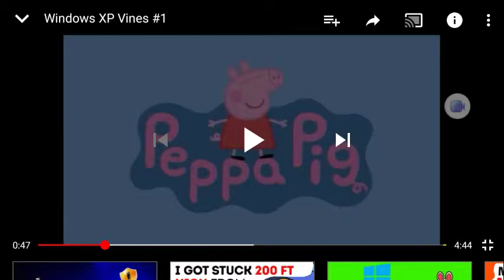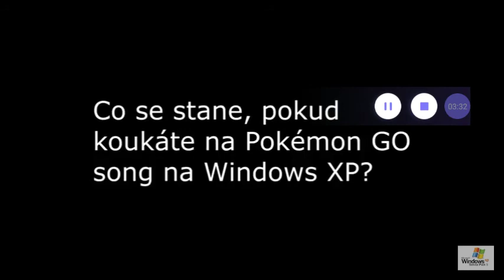YTP: This is why you never get windows XP